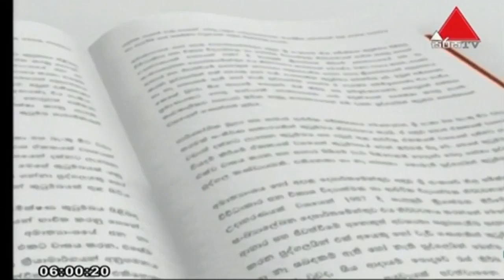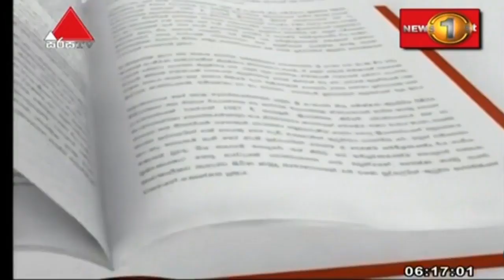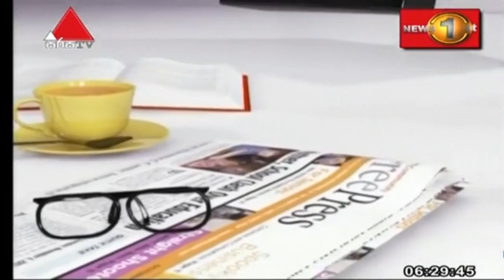අචාර්ය රොහාන් පල්ලෙවත්ත මහතා සහභාගී වූ සිරස 'පැතිකඩ' වැඩසටහන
2019 ඔක්තෝබර් මස 17 වන දින විකාශය වූ සිරස පැතිකඩ වැඩසටහන